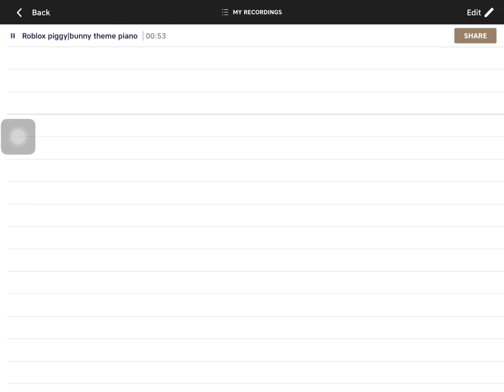Roblox piggy|bunny theme piano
If it doesnt sound like it ill make a new version of it!